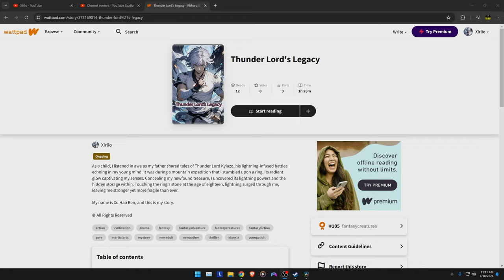Elden Ring DLC - Let There Be Dragons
But seriously though, how many dragons?